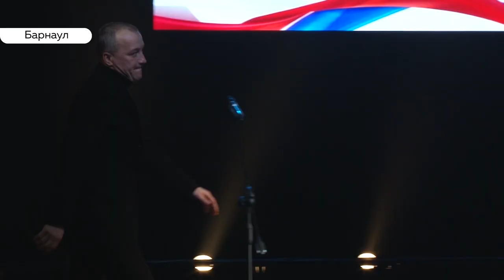Алтайские артисты подвели итоги года театра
Накануне в Барнауле торжественно закрыли год театра. Подвели итоги, подсчитали достижения. Кроме того, что абсолютно все театры края в этом году съездили на гастроли, в регионе многие события произошли впервые: например всероссийский фестиваль театров кукол «Зазеркалье» и фестиваль спектаклей по Шукшину.